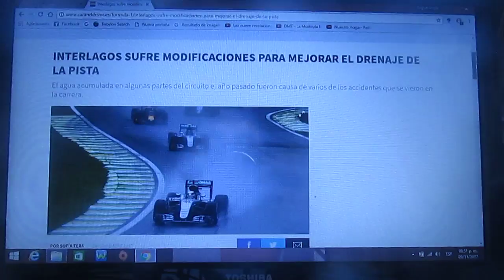La pista de Interlagos sufre cambios para mejorar el drenaje del asfalto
Después de varios accidentes ocurridos en la edición del 2016 las cuales fueron causadas por el agua fue precisamente por ese motivo